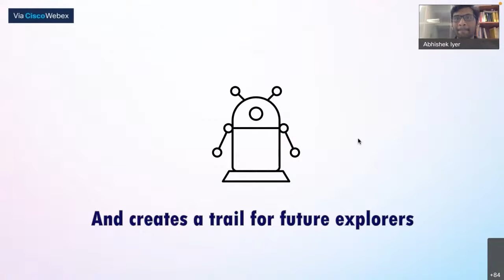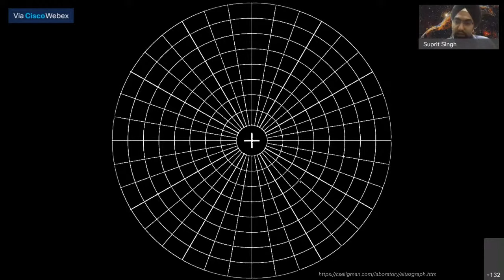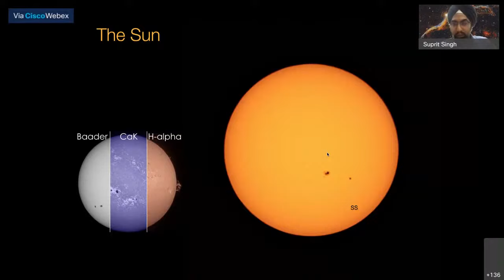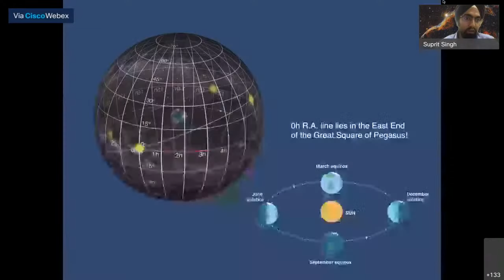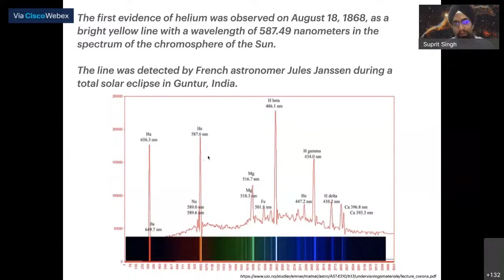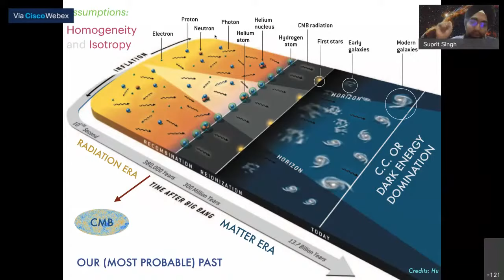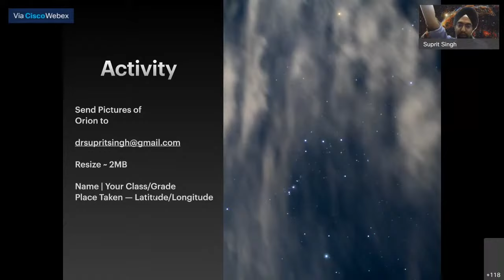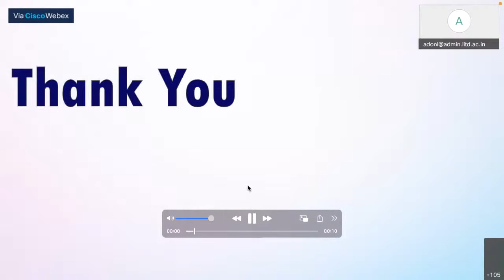IIT Delhi Sci-Tech Spins Lecture Series (December session): Unravelling Nature- Part 1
IIT Delhi Sci-Tech Spins Lecture Series (December session): Unravelling Nature- Part 1: A brief history of the universe: From the Big bang to the present dated on 18th December 2021 @ 10:00 AM

Speaker: Prof. Suprit Singh, Department of Physics, IIT Delhi

Unraveling nature: From the galaxies to the quantum realm.One of the fundamental challenges of the human race is to understand nature in all its manifestations. This includes objects as large as
galaxies and stars to the fundamental particles like the electrons. Over the past several centuries, our understanding has undergone a process of steady evolution. This is primarily due to the discovery of
new mathematical theories as well as the development of advanced technology to test these theories. This talk will attempt to retrace the important steps in this progression and eventually lead to our
understanding today. For better clarity the two will be split into two seasons:

Part 1: A brief history of the universe: From the Big bang to the present.

Questions:

Why does matter have a mass?
How can sky be used as a laboratory?
Did the Universe have a beginning?
How do find what’s happening billions of Light years away?